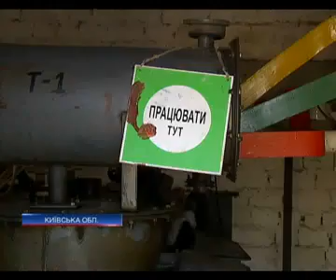Инцидент со скачком напряжения под Киевом расследуе...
Инцидент со скачком напряжения под Киевом  расследует специальная комиссия | The incident with the jump voltage near Kiev special Commission is investigating the